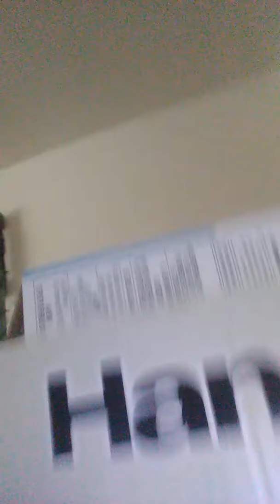Crazy hidden messages in names locally